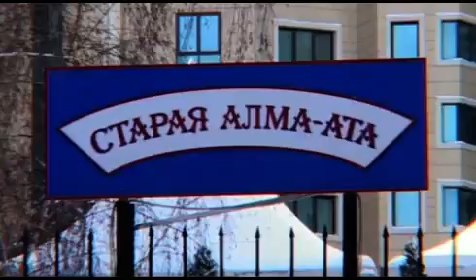Welcome to Almaty 2011 the 7th Asian Winter Games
The 7th Asian Winter Games presents its readiness and performance in the 2011 Winter games (Olympic Council of Asia).